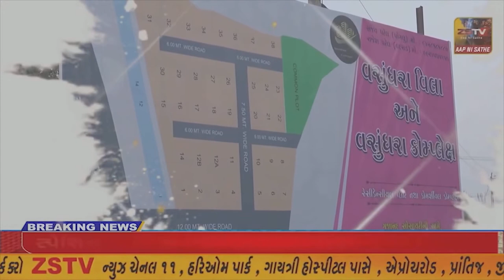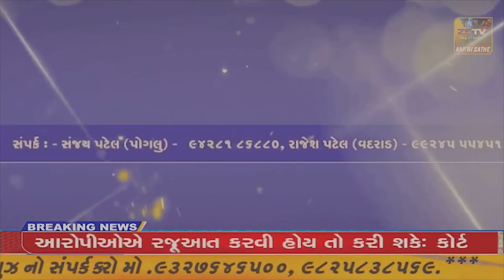પોતાનું પાપ છુપાવવા માટે માતા બની નિષ્ઠુર બે દિવસની જન્મેલી બાળકીને દાહોદના રળીયાતી નદીના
દાહોદપોતાનું પાપ છુપાવવા માટે માતા બની નિષ્ઠુર બે દિવસની જન્મેલી બાળકીને દાહોદના રળીયાતી નદીના બ્રીજ નીચે તય્જી દેવાઈ//ZSTVNEWS//